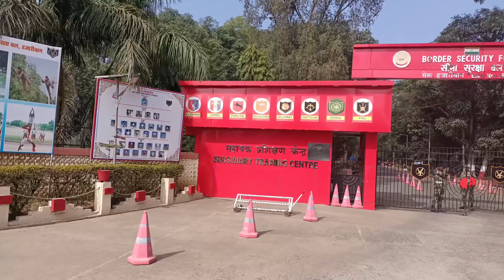Patna to Hazaribagh Jharkhand BSF centre